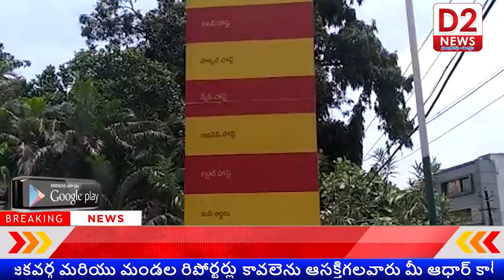తూర్పుగోదావరి జిల్లా, సామర్లకోట పట్టణం స్థానిక హెడ్ పోస్ట్ ఆఫీస్ నందు ఆధార్ సెంటర్ ను పునరప్రారంభం